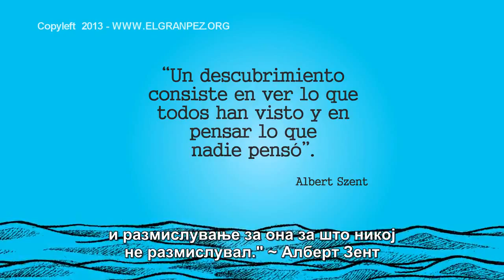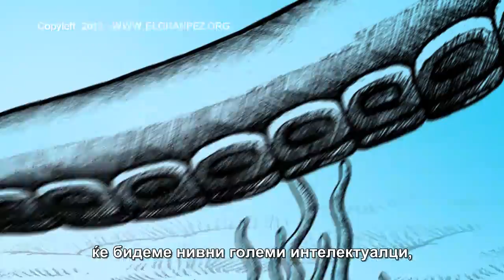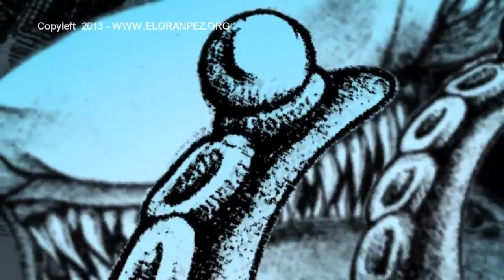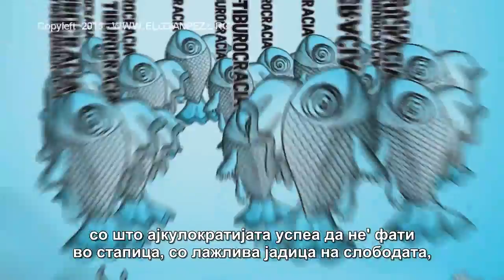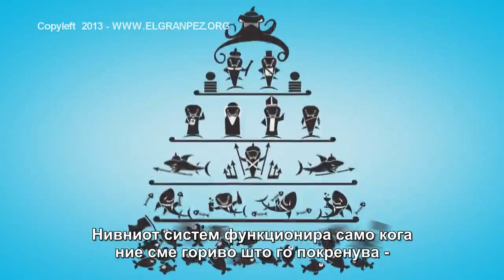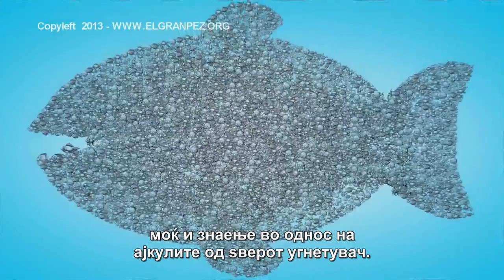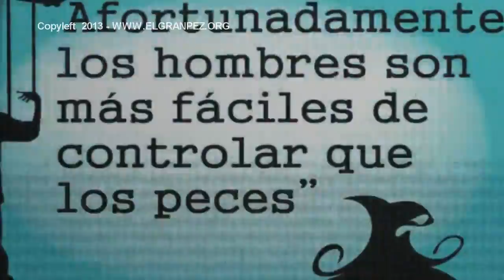Големата Риба (El Gran Pez)